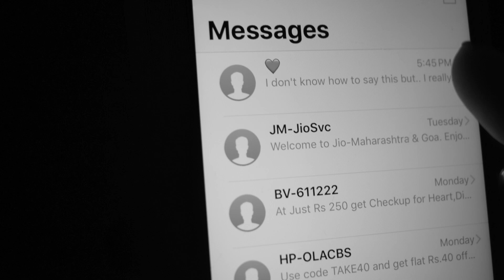You Are The Reason - Calum Scott |(Cover)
This is a try at the soulful track by Calum Scott . I relate to this song as I had gone through a tough time last year . I mostly dont edit my vocals that much beacuse i want to keep it as raw as possible so that I can keep on improving and you guys keep witnessing that .